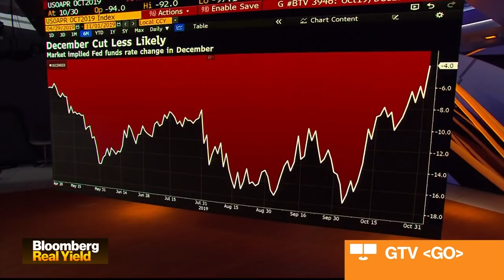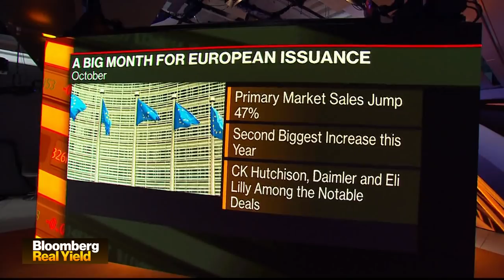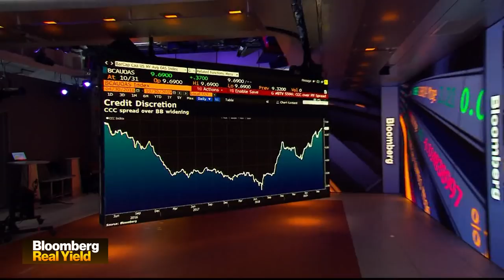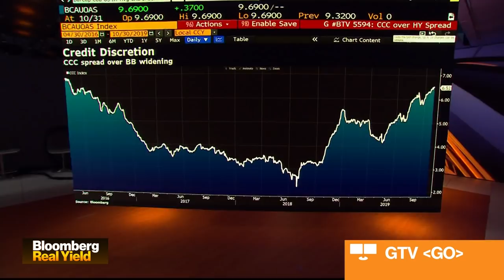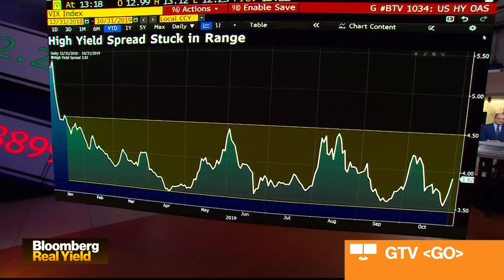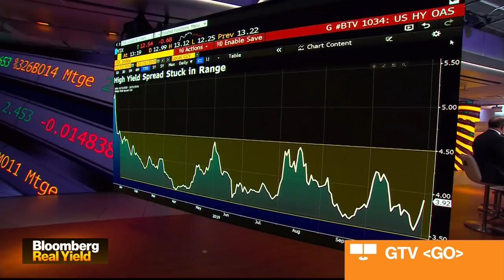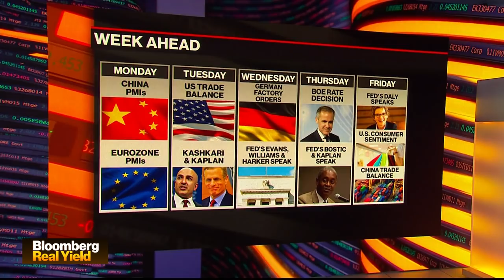'Bloomberg Real Yield' Full Show (11/1/2019)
Nov.02 -- High-yield bond issuance is poised to surpass the full-year total for 2018 after companies rushed to price deals in October ahead of earnings season and potential volatility around a Fed rate decision. But the bifurcation theme around credit quality that’s characterized the market for much of the year refuses to let up. Bloomberg's Jonathan Ferro sat down with TD's Priya Misra, JPMorgan's Bob Michele and Gershon Distenfeld of AllianceBernstein to discuss the outlook for credit markets following a busy October.